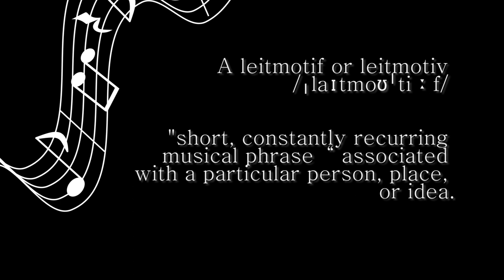Cold War - The Power of the Leitmotif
In this video I explore the powerful new film by Pawel Pawlikowski.